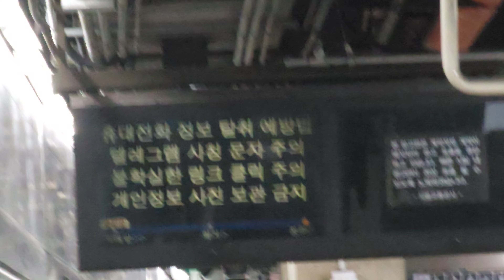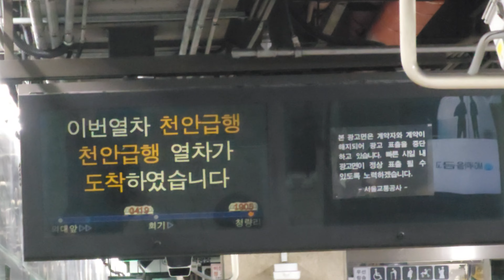[4K 60fps 10x광학줌] 20231115 070231 예정된 공식적 새치기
촬영 : Samsung Galaxy S 22 Ultra (SM-S908N)